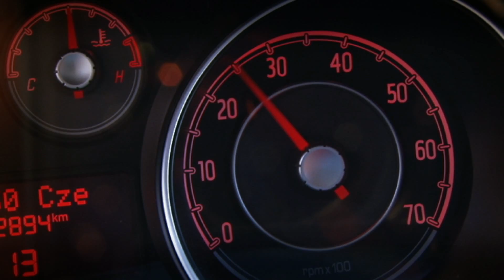szkolenia flot, auto dealerzy - produkcja MariuszWalicki.pl